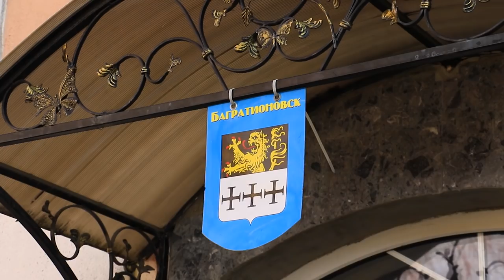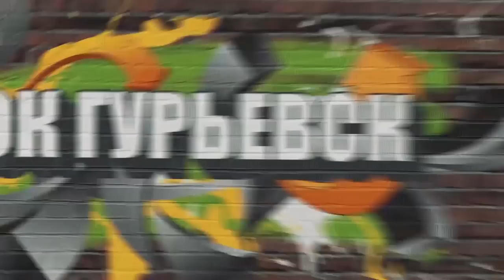Дом Наполеона, правда про МЭРА, оделся на рынке.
КОНКУРС! Правила в выпуске, смотреть до конца!